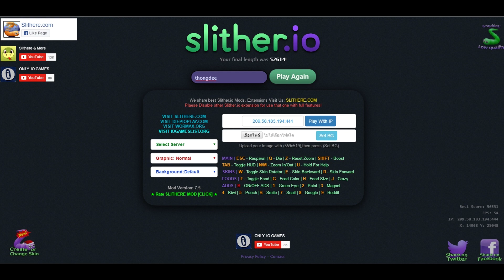พิชิตอันดับ 1 อนาคอนด้าทองดี : พี่ทองดีเอง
เป็นเกมที่พี่ทองดีเล่นตอนคิดงานไม่ออก วันนี้จะขึ้นอันดับ 1 ให้ได้เลย คอยดู